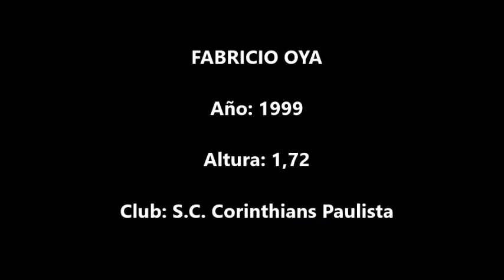Fabricio Oya (S.C. Corinthians Paulista)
Acciones de Fabricio Oya, jugador de S.C. Corinthians Paulista en un partido de la Copa Sao Paulo Futebol Jr 2019